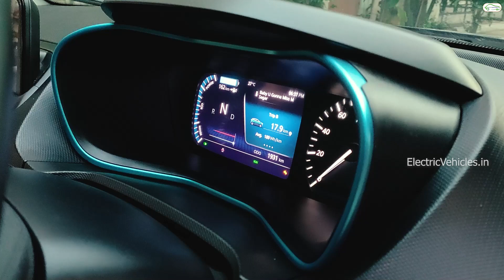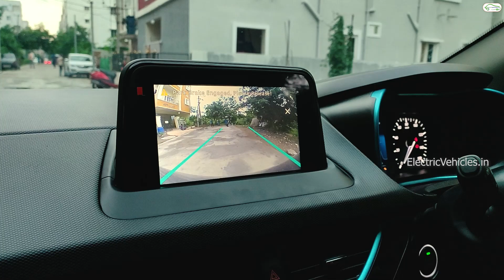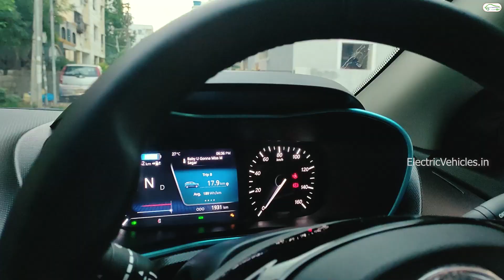Electric Car Ownership Review - TATA Nexon EV 2021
Here is the complete ownership review of the 2021 TATA Nexon EV Electric Car Review in India. TATA Nexon EV ex-showroom price is 1500000 in India.

Hero Electric Optima Bike
Hero Electric Photon Bike